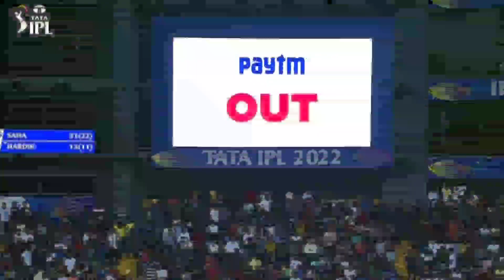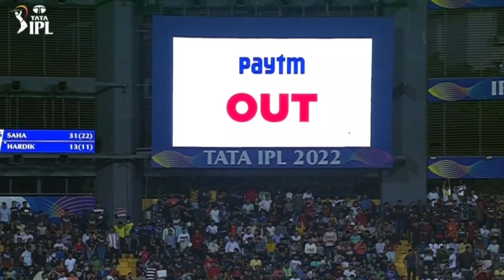Faf Du plessis Brilliant Run Out In Today Match | Virat Kohli Crying After Run Out | RCB vs GT